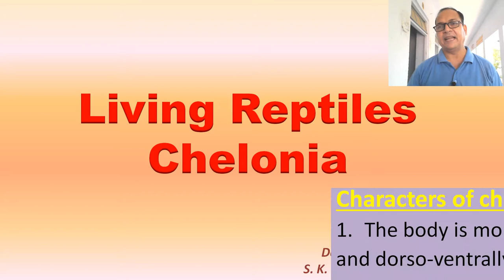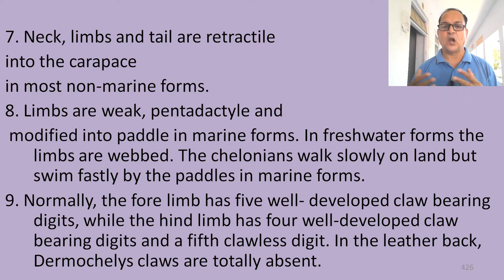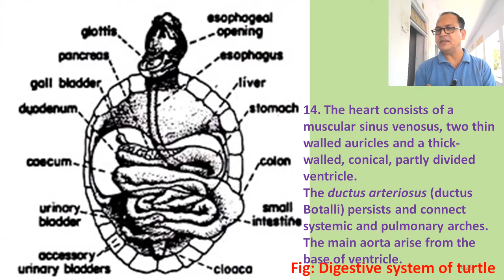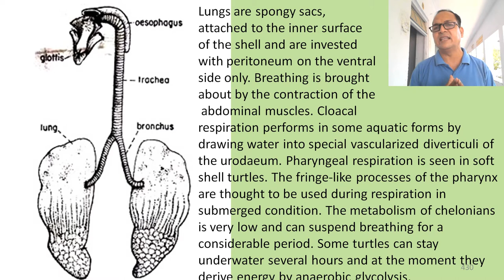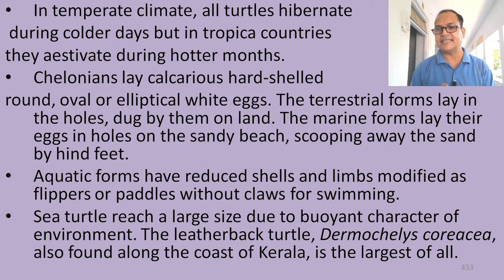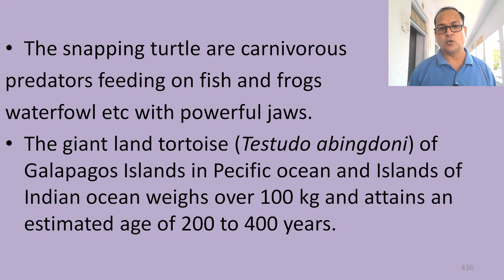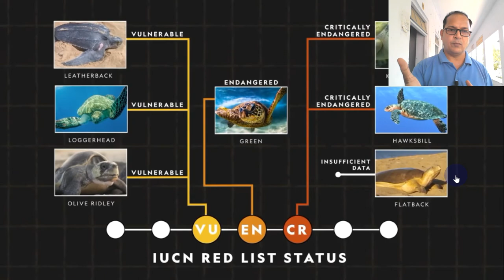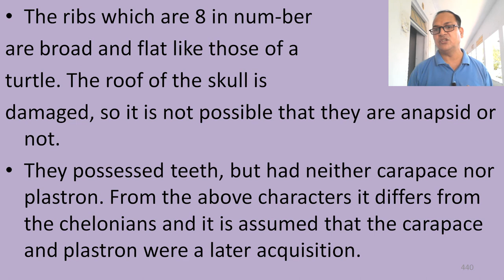Chelonia, The Living Reptiles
My mission is to provide a platform of zoology for notes, videos, diagrams and other biological activities in the  simplest way to understand the students of B.Sc. and M.Sc. Classes.
Channel name: The Concepts of Zoology
Reptilian were the first class of organisms to adapt for life on land. They are believed to have evolved from the amphibians millions of years ago. There are about 244 different species of tortoises on this earth. They are cold-blooded animals belonging to the order Chelonia.